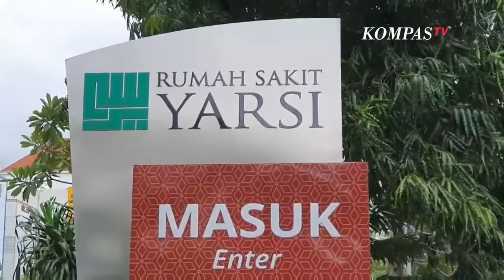Kondisi Terkini RS Yarsi Tempat Syekh Ali Jaber Meninggal Dunia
JAKARTA, KOMPAS.TV - Penceramah kondang, Syekh Ali Jaber meninggal dunia di Rumah Sakit Yarsi, Cempaka Putih, Jakarta Pusat pada Kamis pagi.

Pihak rumah sakit masih enggan memberikan keterangan kepada awak media terkait meninggalnya Syekh Ali Jaber.

Sejumlah personel kepolisian meningkatkan pengamanan menyusul kabar duka wafat nya penceramah kondang Syekh Ali Jaber.

Tampak sejumlah petugas berjaga di depan ruang Instalasi Gawat Darurat (IGD) RS Yarsi, Jakarta Pusat.
Pendakwah Syekh Ali Jaber meninggal dunia. Hal ini diumumkan oleh Yayasan Syekh Ali Jaber di Instagramnya (14/1/2021).

Syekh Ali Jaber meninggal dunia pada pukul 08.30 WIB pada Kamis (14/1/2021) di RS Yarsi, Cempaka Putih, Jakarta.

"Telah Wafat Guru kita, SYEKH ALI JABER (Ali Saleh Mohammed Ali Jaber). Di RS Yarsi Hari ini, 14 Januari 2021. 1 Jumadil Akhir 1442 H. Jam 08.30 WIB dalam keadaan Negatif Covid. Kita ikhlaskan kepulangan beliau kepada Rabbnya. Mohon dimaafkan segala kesalahan beliau. Semoga diterima segala amal shaleh beliau," tulis Yayasan Syekh Ali Jaber di Instagramnya (14/1/2021).